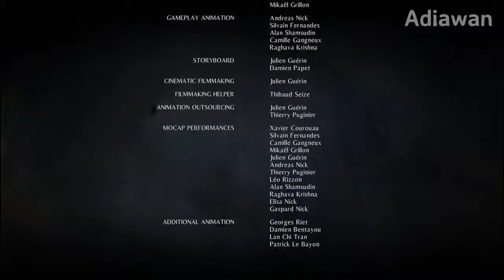A Plague Tale Innocence 16 Final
A Plague Tale: Innocence is an action-adventure stealth game developed by Asobo Studio and published by Focus Home Interactive

Amicia de Rune lives with her father Robert, her mother Beatrice, and younger brother Hugo as nobles in the French countryside. However, Hugo has been ill since birth and Beatrice, an alchemist, has had him locked away in the family estate for years looking for a way to cure him. One day though, troops from the Inquisition led by Lord Nicholas raid the de Rune estate looking for Hugo, killing Robert in the process. Beatrice stays behind to give Amicia and Hugo time to flee, instructing them to find Hugo's doctor, Laurentius. They flee the estate and through a nearby village, where they learn a horde of ravenous rats have been spreading plague and devouring anything they come across, with their only weakness being an aversion to light. Eventually, Amicia and Hugo reach Laurentius' farm, but he is bedridden by plague. When Laurentius' house is set on fire, Amicia and Hugo are forced to flee with his apprentice Lucas.